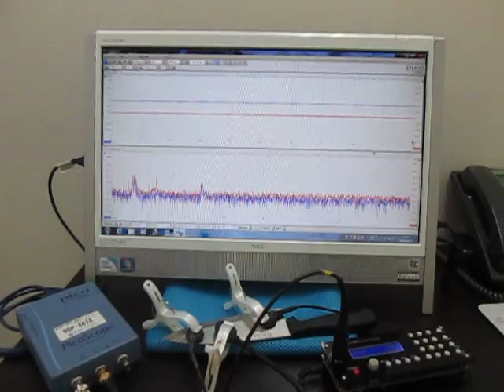超音波実験（超音波加工） Ultrasonic experiments (ultrasonic machining)